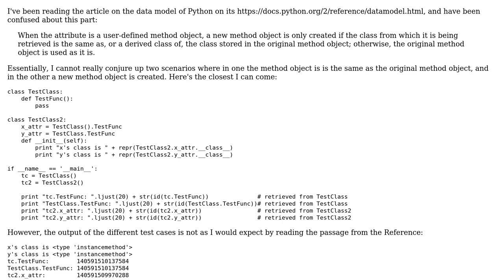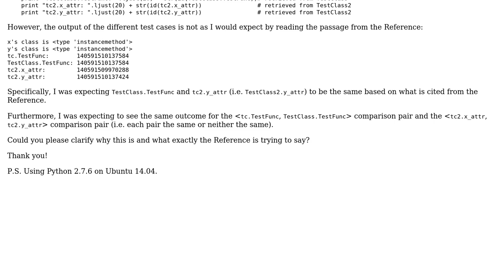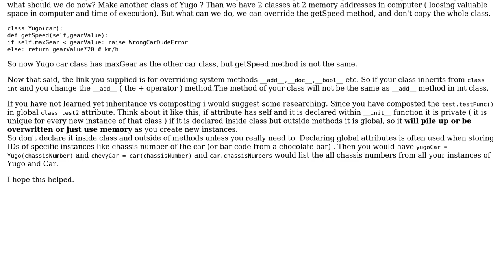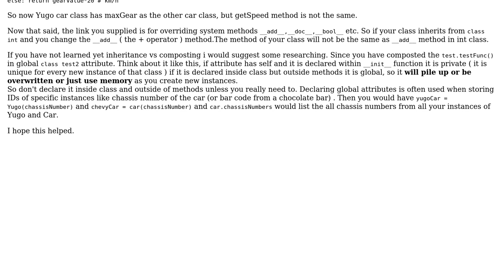Software Engineering: Method object creation in Python data model (2 Solutions!!)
Software Engineering: Method object creation in Python data model

With thanks & praise to God, and with thanks to the many people who have made this project possible! | Content (except music & images) licensed under CC BY-SA | Music | Images & others | With thanks to user Winston Ewert user Sia user Danilo and the Stack Exchange Network Trademarks are property of their respective owners. You are responsible for your own actions.